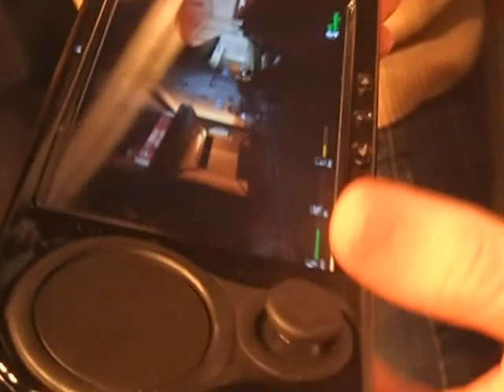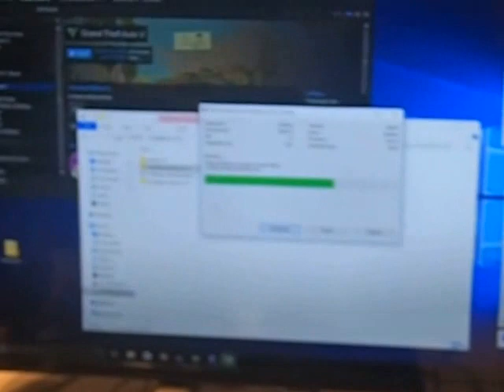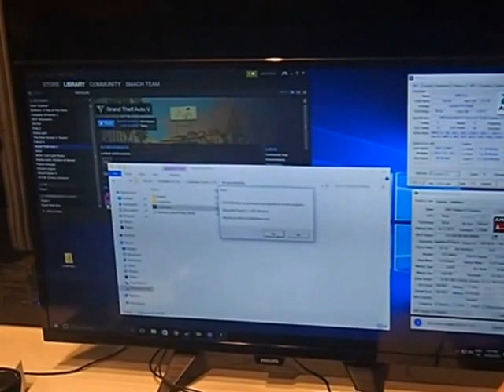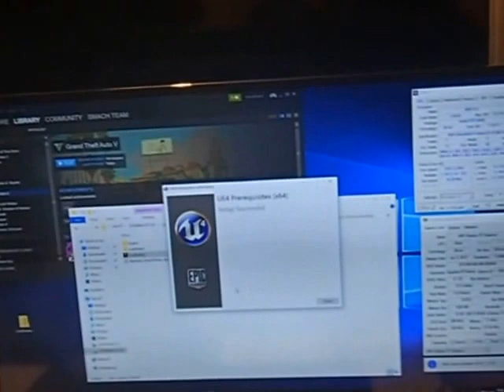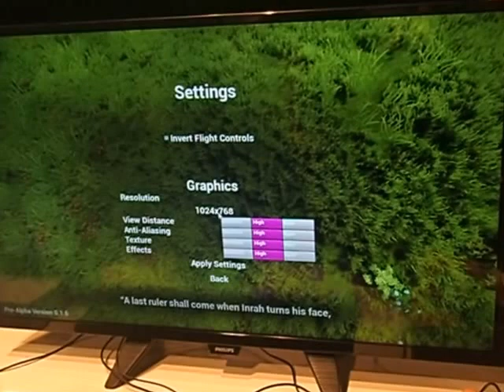SMACH Z Probamos el prototipo de la nueva videoconsola portatil para STEAM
En la reciente  Exposición de Madrid Gaming Experience   estuvimos echando un vistazo a la videoconsola portatil SMACH Z , de fabricación española , un proyecto que  va saliendo adelante y que pinta muy bien